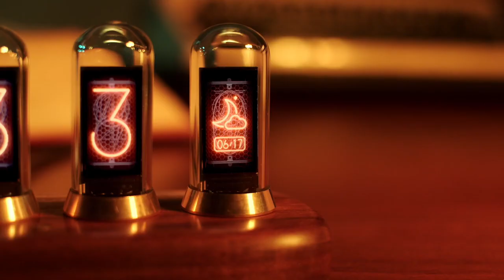#43|🔵$45-Đồng Hồ điện tử dạng ống DIY,LED RGB,App IPSTube Trang Trí Phòng Ngủ,Máy Tính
Clickbuy on Website Qatashop
Đồng Hồ điện tử thiết kế dạng ống DIY,gồm 6 ống đèn LED RGB với 16 triệu gam màu, hiển thị bên trong các ống,điều chỉnh bằng ứng dụng IPSTube,Đèn Bàn Kỹ Thuật Số Đồng Hồ Trang Trí Phòng Ngủ,máy tính để bàn, sản phẩm còn được trang bị album điện tử đa phương tiện và chế độ thời tiết,Người dùng có thể tải ảnh lên để tạo album điện tử,duyệt lại những kỷ niệm quý giá một cách thuận tiện và truy cập nhanh chóng thông tin thời tiết hàng ngày,khi mua sản phẩm sẽ có hướng dẫn sử dụng cho bạn,sản phẩm trang trí được đánh giá cao trên ali,xem thêm chi tiết trên website
RGB Glow Tube Clock DIY LED Electronic Nightlights Silent Table lamp Digital Watch Decoration for Home Desktop Decoration